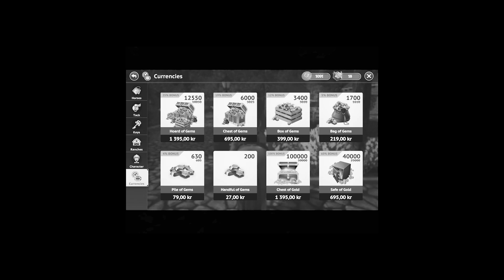[Star Equestrian] Main Quests! Race Bug! Doing Gacha For 2000 Gems! Getting The Aratiri Clydesdale!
Hello guys, I honestly was not sure if I wanted to post this video. Sadly this race was bugged when I was recording this video and I am not sure if it still is for me but I will have a look and see if it is :') ♥ Overall a very successful Gacha session at the very least. Hope you all are having an amazing day! ♥
♥Thank you all for your love and support ♥
Servers I play on:

Swedish servers:
Main: Air star♥
Second: Air star♥
Third: Hazy Shores♥

NA accounts:
Night sprinkles ♥
Sam Lightfall

Night sprinkles
Sandy Darkfall

UK account ♥
  (Jumping)
Sam Darkhall

AU Account♥
Sandy Darkfall
Server: Firestar

Spring Star
Sandy Darkcrest
Norway
Sadie Dawncry
Germany
Sadie Darkwalker
Greece
Sandy Greatfall
Popsicle Cloud
EU East
Sandra Greatfall
Candy Cloud